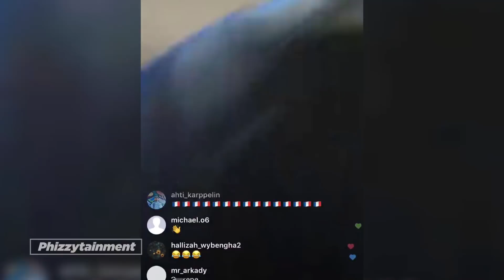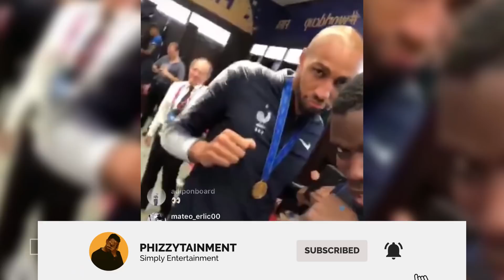Pogba And The French President Emmanuel Macron Dabs In The Dressing Room After Winning The World Cup